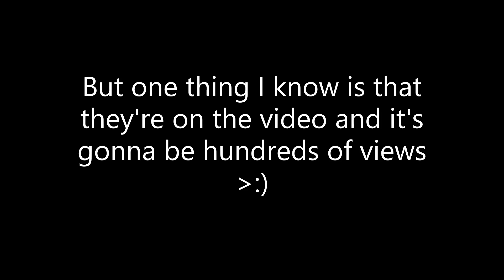Going against Toxic Elementary Schoolers in Outlaster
SNS Games

Looking at their accounts, their probably not in elementary school but jeez they were seriously acting like one.

0:00 Intro
0:47 First day of merge
9:16 Second day of merge; Final 5
22:25 Third day of merge
29:00 Finale

Discord SNS Games Official Discord!